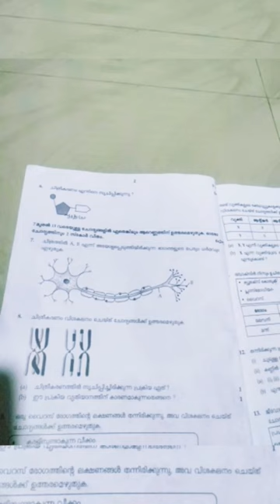Ms solutions Biology prediction